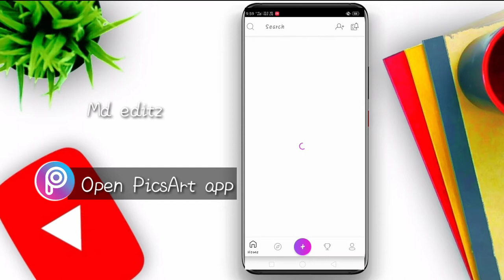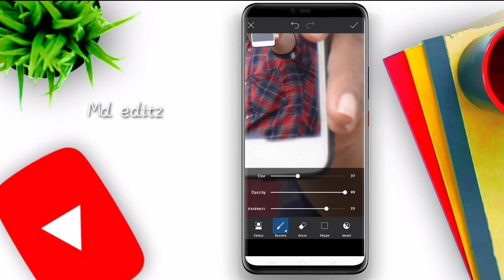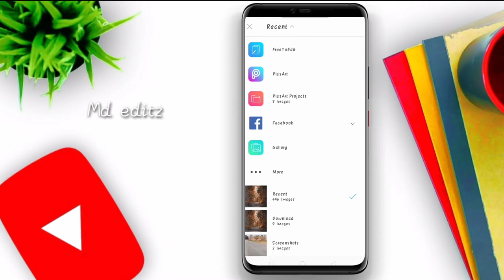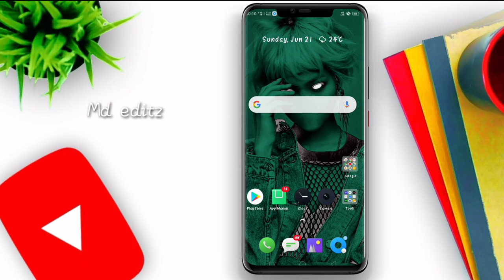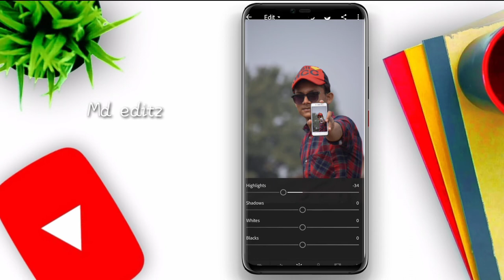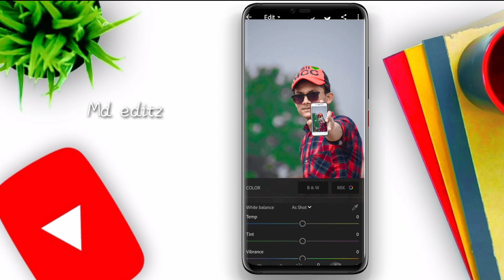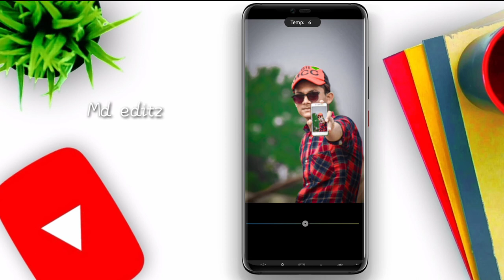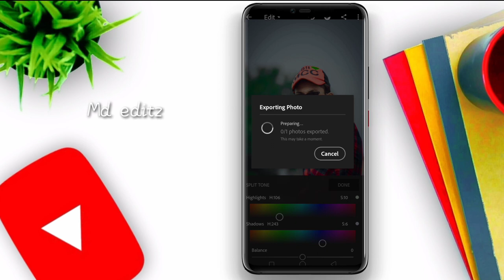PicsArt Fly Mobile Photo Editing Tutorial in Picsart Android Mobile Editing // md editz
Hi Guys☺

✅ Download Apps  ⤵️